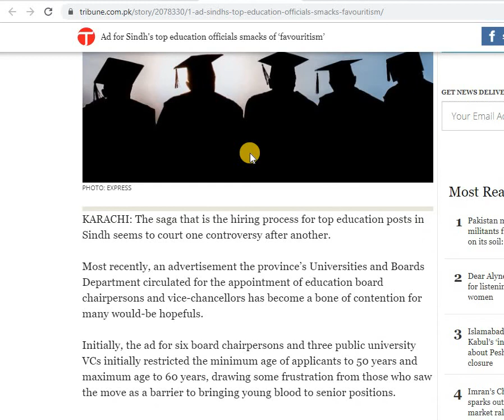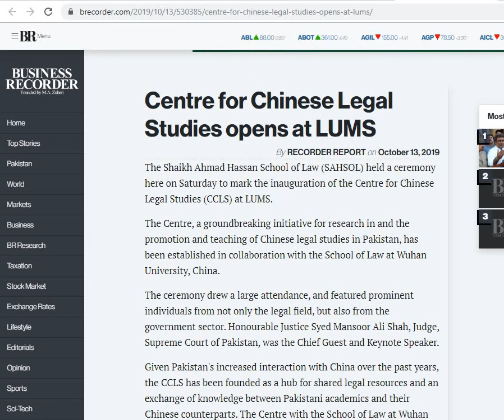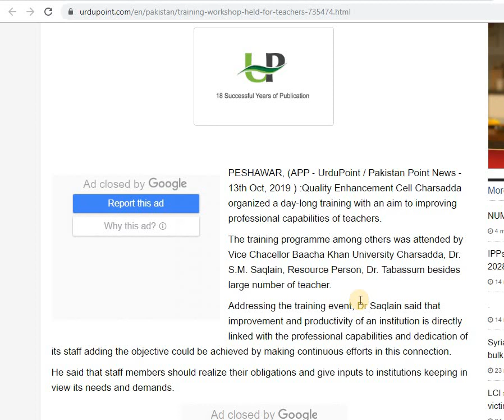Higher Education Sector News (October 13, 2019)